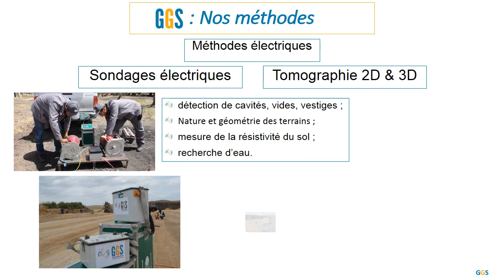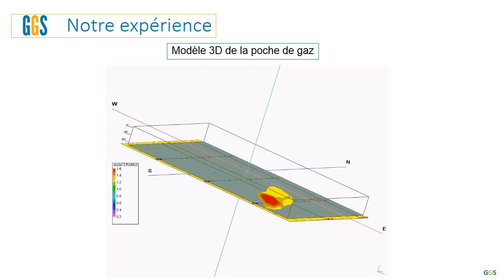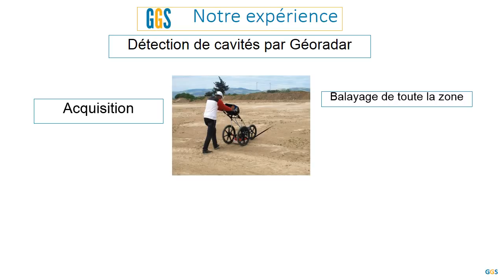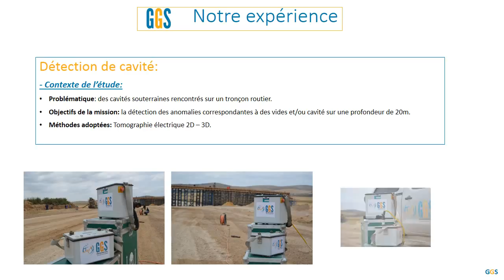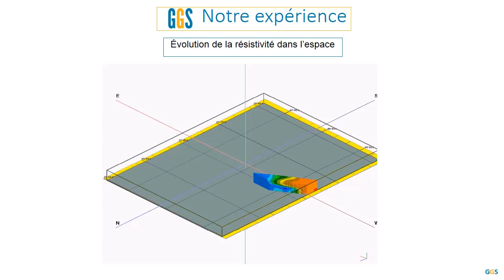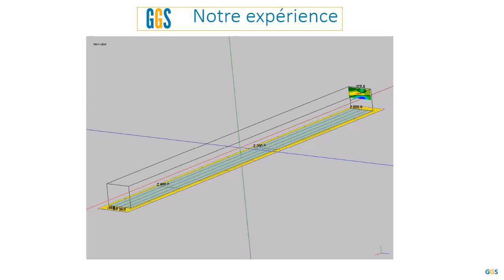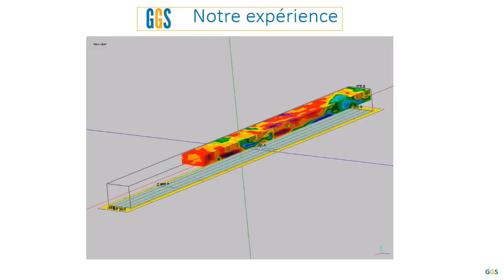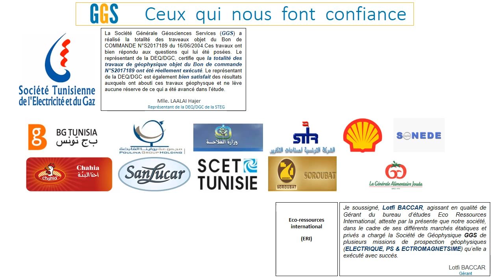Présentation et activités de General Geosciences Services (GGS)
General Geosciences Services « GGS » est un bureau d’études multidisciplinaire, créé en 2003, couvrant des champs d'activités relatifs aux études du sol et du sous-sol. Et ce moyennant des investigations géophysiques (électrique, électromagnétique, géoradar, sismique, diagraphies…) couplées à des études géotechniques, des échantillonnages et des essais de laboratoire. Nos interventions ci-dessous énumérées :
• Détection de réseaux enterrés, cavités, vides, poches de gaz… ;
• Détection et auscultation des structures métalliques ou en béton ;
• Recherche des sites archéologiques enterrés ;
• Auscultation des chaussées (routes et pistes d’aéroports) ;
• Auscultation et investigation de sous-sol relatives aux projets de génie civil et d’infrastructures        (autoroutes, ponts, aéroports) ;
• Recherches des sites destinés pour la mise en terril ou le stockage des déchets spéciaux ;
• Recherche d’eaux souterraines (thermale, minérale, potable, et agricole..) ;
• Exploration et exploitation des gisements miniers ;
• Etudes de protection cathodique des structures ;
• Diagnostic et traitement des sites contaminés ;
• Gestion des déchets et valorisation énergétique.

    Certifiée ISO 9001, munie d’équipes polyvalentes constituées d’ingénieurs et de techniciens hautement qualifiés,  mobilisant pour vos études un matériel de dernière technologie ainsi que les logiciels les plus performants, GGS est le partenaire le plus efficient à vos projets.